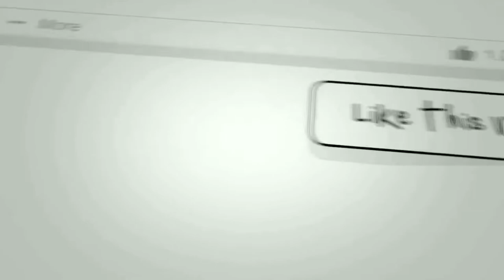How to make the Best Ever Rainbow Cake🍰🍰 II রেইনবো কেক II Rainbow Cake Recipe Bangla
Assalamualikum Everyone,

All of my viewers have had requested me to do something new and unique recipes. As a result, today, I am going to show you How to make Rainbow Cake...🍰🍰

       Materials:

(1) Eggs 3 pcs
(4) A little vanilla essence
(5) 1/3 cup of oil
(6) 1 pinch of salt
(7) 1/2 teaspoon of baking powder
(8) The colors are red and green
(9) Truti Frut

         উপকরণ :

(১) ডিম  ৩টা
(২) চিনি ১/২ কাপ
(৩) ময়দা ১ কাপ
(৪) ভ্যানিলা এসেন্স সামান্য
(৫) তেল ১/৩ কাপ
(৬) লবন ১ চিমটি
(৭) বেকিং পাউডার ১/২ চা চামচ
(৮) রং লাল এবং সবুজ
(9) কাঁচা পেঁপের মোরব্বা